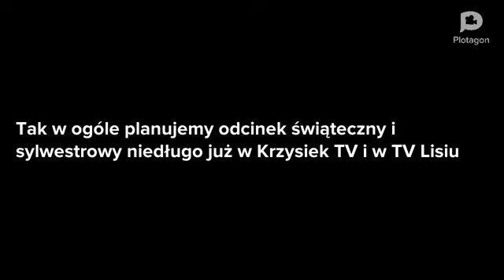23 lutego 2024